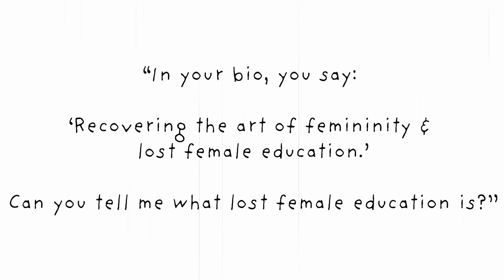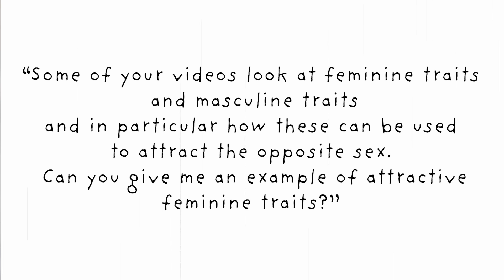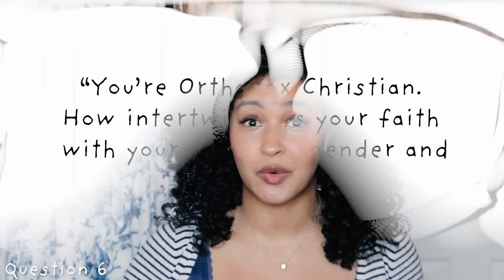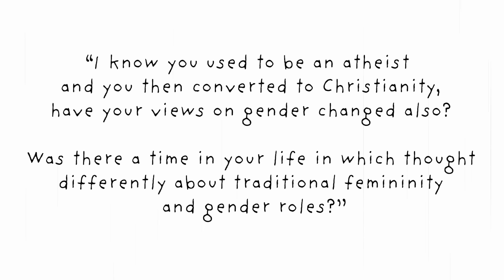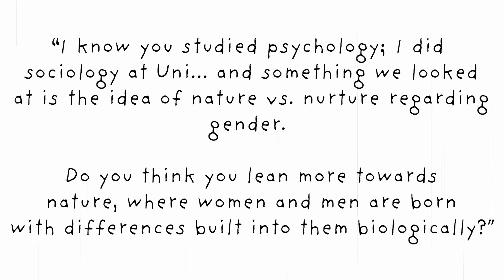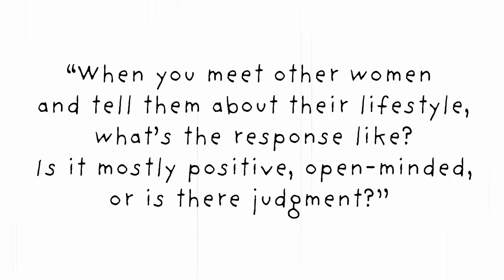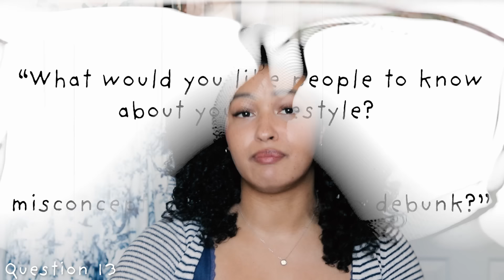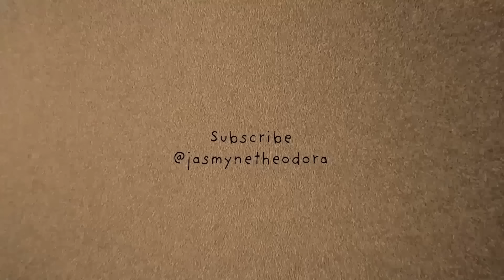Orthodoxy, Femininity & "Trad Wives"... My Lost Interview | Jasmyne Theodora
About 9 months ago, I was interviewed by a popular podcaster about femininity, my faith, "trad wives", etc., and the interview went great but for some reason, it seems to have been shelved. In case it never goes live on her podcast, I thought I'd answer the questions given to me here! Hope you enjoy.

If you can't join my Patreon then you can still support my content by clicking "like", commenting, sharing it & watching the video all the way through 💞 Thank you *so* much for watching & please subscribe for more content like this.

Chapters:
Intro - 0:00
1. Who are you and what is your channel about? 1:08
2. What is "traditional femininity" to you? 1:59
3. Why did you want to talk about your perspective online? 6:47
4. What is "lost female education?" 7:45
5. What are some examples of "attractive feminine traits"? 8:34
6. What do you think of the term "trad wife"? 10:19
7. You're Orthodox Christian; how intertwined is your faith with your views on gender & femininity? 11:25
8. Was there a time you thought differently about gender and femininity? 14:12
9. Do you think women and men are biologically different? 17:05
10. Do you receive judgment from other women about your beliefs? 21:33
11. A lot of "traditional" women online are white. Why do you think this is? 22:12
12. What misconceptions about your beliefs would you like to debunk? 24:16
Outro - 25:52

I'm Jasmyne Theodora, I'm an Orthodox Christian and I make content about the art of femininity (from a virtuous, Godly perspective), lost female education and faith.

(if you see this, comment an unpopular opinion of yours!)